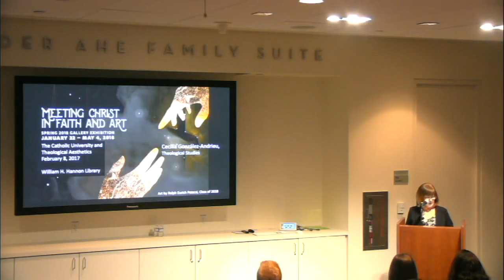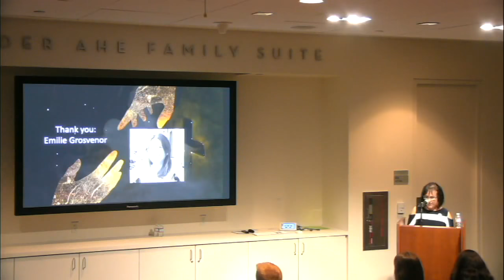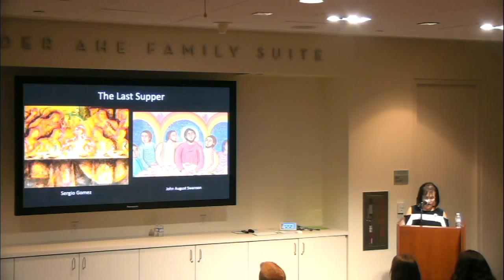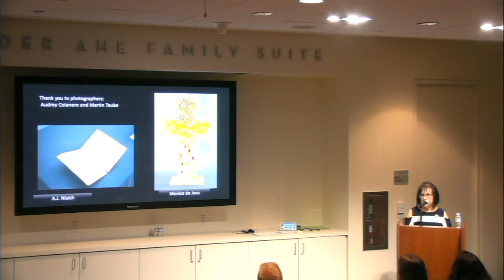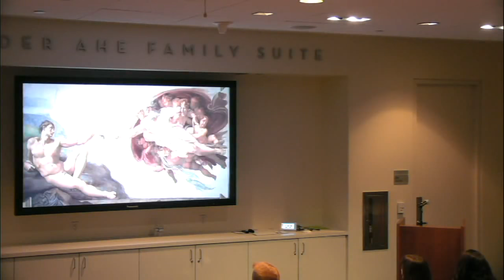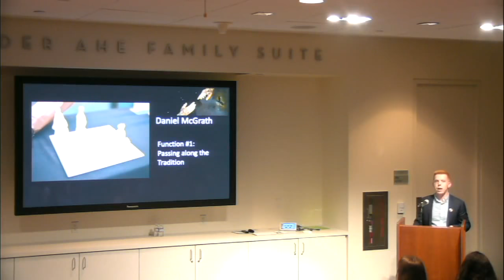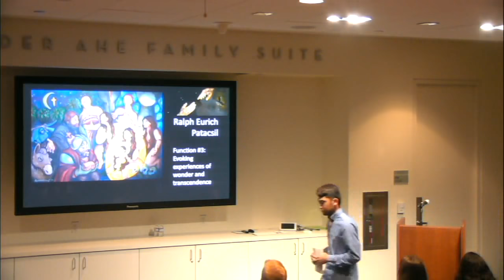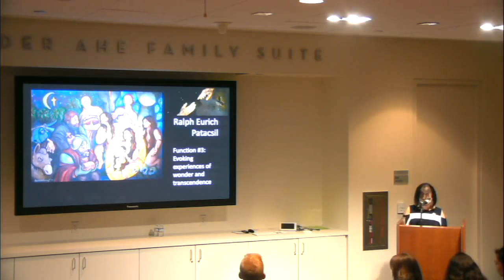Opening Reception for "Meeting Christ in Faith and Art"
The first half of the opening Reception for "Meeting Christ in Faith and Art", the Spring 2018 Archives and Special Collections exhibition at the William H. Hannon Library. The event took place on February 8, 2018.